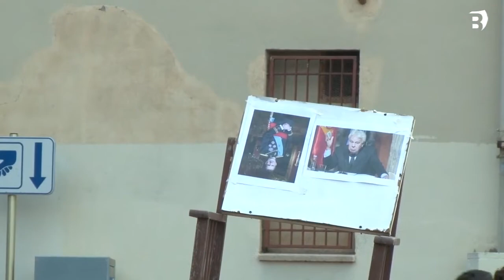Banyoles manté una revetlla de Sant Joan itinerant amb sopar-pícnic i concert